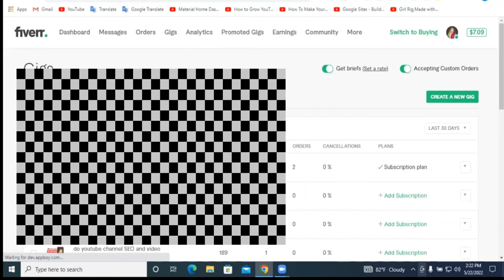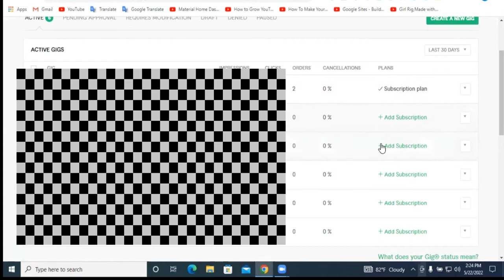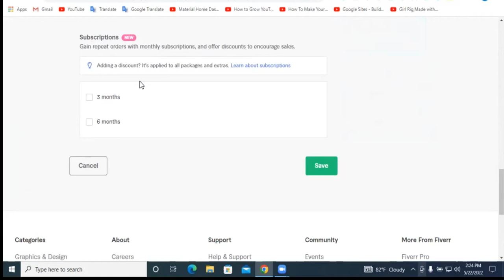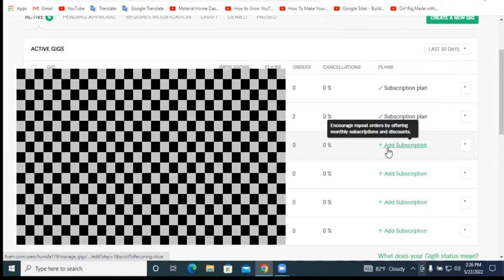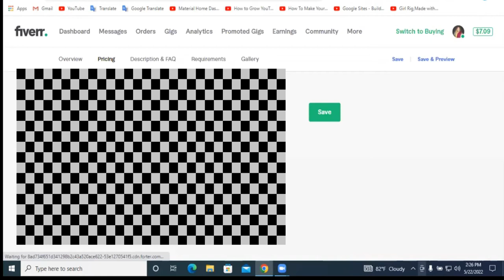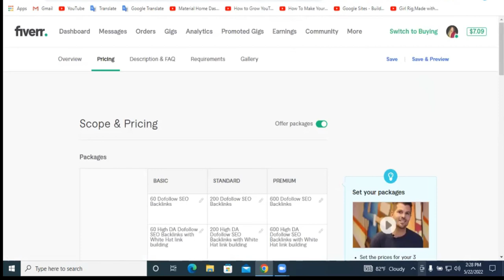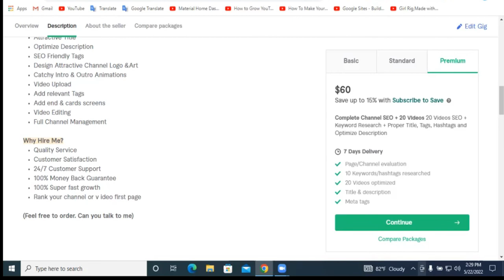Fiverr Subscription Feature | Add Subscription To Your Gigs | Fiverr subscription feature Bangla